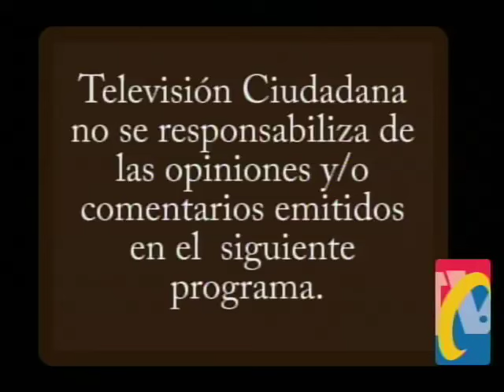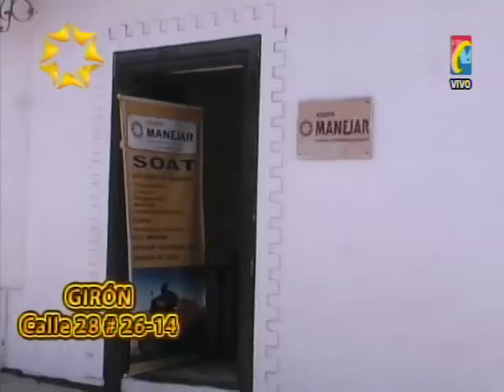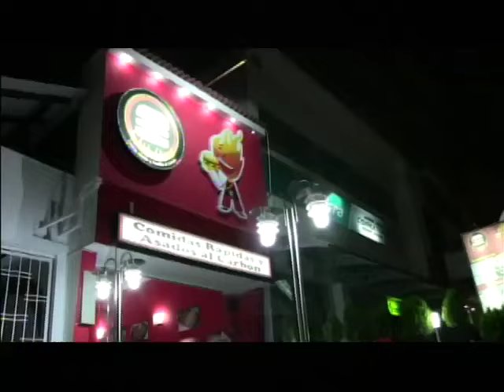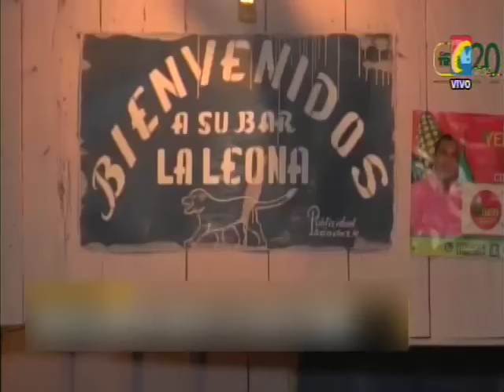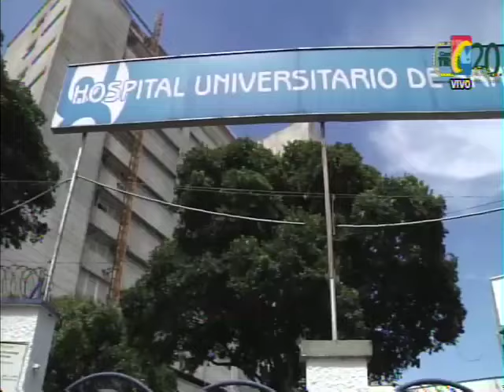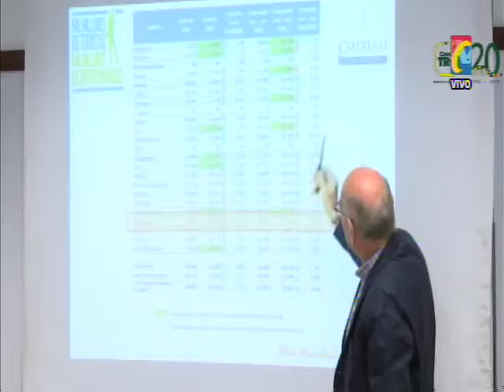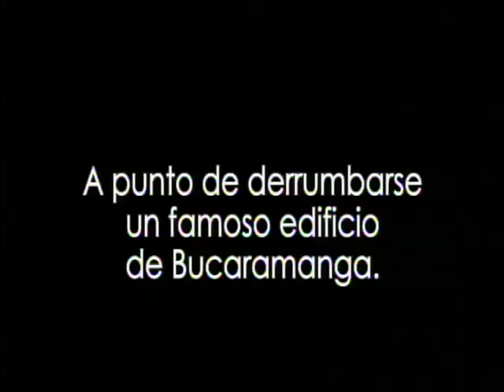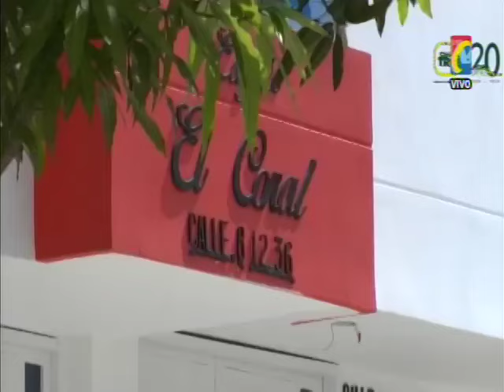Programa IMPACTO Martes 29 de Septiembre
01- Reportero ciudadano Denuncia Motociclista Imprudente que Atraviesa Separador Autopista Girón
02- BARRANCABERMEJA- Exitosa Competencia Primeros piques departamentales
0-  VIA BOGOTA- PIEDECUESTA- 1 Muerto y Un Herido Grave Accidente, al estrellar Automóvil contra camión
04- BUCARAMANGA- Batallón Mercedes Abrego- Mientras dormía Soldado asesinó a compañero de guardia
05- Politiquería Didier Tavera, hasta Ahora en Campaña Denunció  Fotomultas ante Justicia
05A- Didier Tavera, ahora pide Firmas contra Fotomultas
06- GIRON- Mataron ladrón que acababa de salir de la cárcel- en balacera entre Parches de barrios Bellavista y el paraíso
07- En camioneta de Unidad nacional Protección Huyeron Sicarios de desmovilizado de las FARC
08- Murió Quemado Imprudente Quiso arreglar cilindro y prendió Encendedor
09- Satisfecho Sector Hotelero porque les ha ido bien con llegada de Turistas
10- Obra Cra 26 Calles 33 y 34 desperdician Agua, cuando hay escases y Min ambiente anuncia Sanciones
11- VILLABEL- Casa a punto Caer por Construcción Edificio EL CORAL, calle 6 con 12
12- CUCUCTA- estafan almacenes en Nombre de la POLICIA
13- hasta el 10 de Octubre Festival Coral en la UIS, a las 7 pm